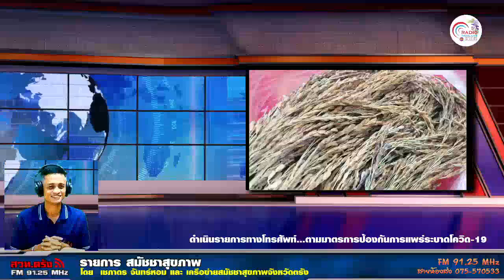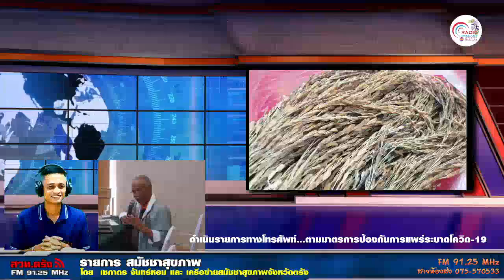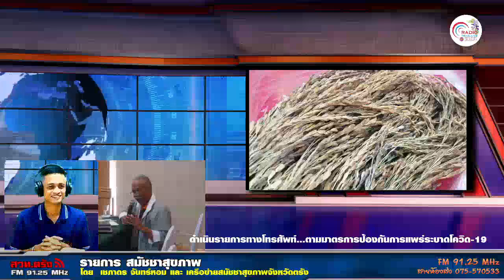รายการสมัชชาสุขภาพ +26 09 64